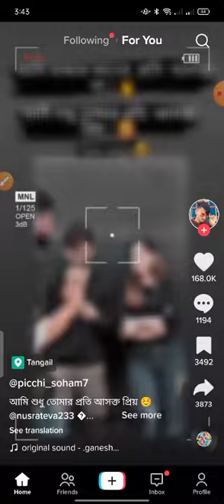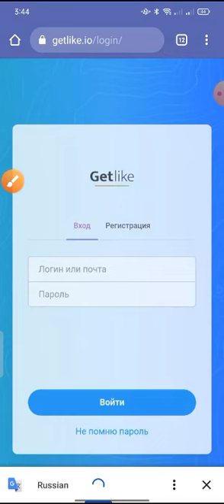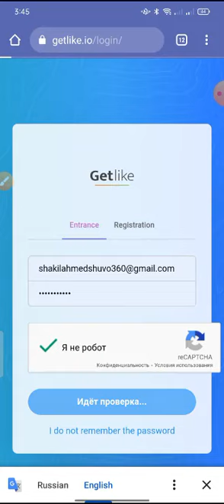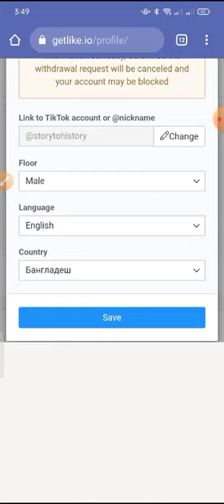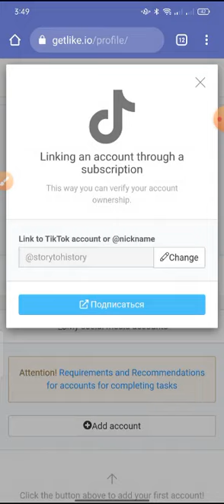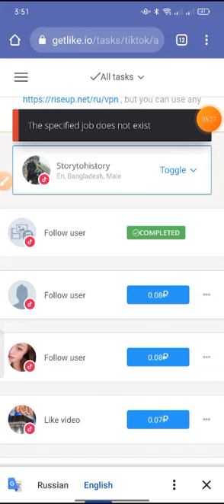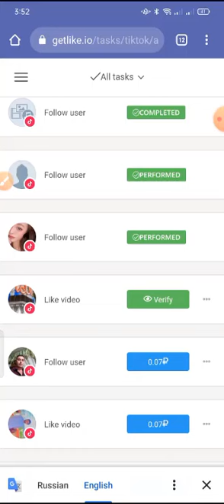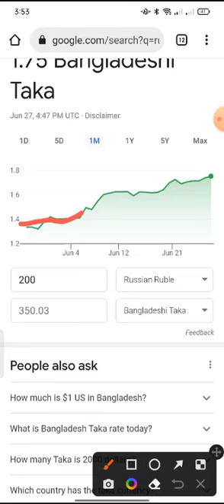Earn $22 ডলার Bonus ফ্রি Mobile Earning Site Payment Bkash | Online income BD| Make Money Bangladesh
অনলাইনে আয় করার সহজ উপায়, টাকা ইনকাম করার সহজ উপায়, online income,
 ইনকাম করার নতুন উপায় 2022, টাকা ইনকাম করার app 2022,
income site payment bkash, income bangla,
online income bd payment bkash 2022, ইনকাম করার নতুন উপায়,
 নতুন অনলাইন ইনকাম, নতুন ইনকাম সাইট ২০২২, মোবাইলে টাকা ইনকাম করার উপায়
, new income app 2022, online income site 2022,
online_income, website income, online job bd payment bkash,
 online income website bangladesh 2022, how to earn money,
income bd, income website, mobile diya taka income 2022,
online income bd, online income bd payment bkash 2022,
 trusted earning app, অনলাইন ইনকাম মোবাইল দিয়ে,
 অনলাইনে টাকা আয় করার সহজ উপায়, অনলাইনে টাকা ইনকাম, ইনকাম করার নতুন উপায়,
কিভাবে অনলাইনে টাকা ইনকাম করা যায়, টাকা ইনকাম করার app,
 মোবাইল দিয়ে টাকা ইনকাম, বিকাশ থেকে টাকা ইনকাম করার উপায়,
make money from home, কিভাবে  টাকা ইনকাম করা যায়,
টাকা ইনকাম, অনলাইনে আয় করার সহজ উপায়, online income bd payment bkash,
 incam app,  online income bd, মোবাইল দিয়ে টাকা ইনকাম, income,
online income apps, টাকা ইনকাম করার সহজ উপায়, earn money online bangla,
 money earning apps, new earning app 2022, online income,
 online income app, online income bd payment bkash 2022 online inkam,
টাকা ইনকাম করার app 2022, ইনকাম করার নতুন উপায় 2022, ইনকাম করার নতুন উপায়, bitcoin income,
 online earning app, মোবাইল দিয়ে টাকা ইনকাম করার উপায়!, টাকা ইনকাম করার app 2022,
 টাকা ইনকাম করার সহজ উপায়, ইনকাম করার নতুন উপায়, ইনকাম করার নতুন উপায় 2022, income,
online income, online income bd payment bkash, গেম খেলে টাকা আয়, টাকা ইনকাম,
টাকা ইনকাম করার অ্যাপস, bkash_payment_2022, online_income, bd earning app,
earning app bangla, income apps 2022, students online jobs,
new online job,make money online, online income bangla tutorial 2022,
 earn money online,taka income apps, mobile earning app, trusted earning app,
 daily earning app, make money online,online income bd,
 online income bd payment bkash, online income bangladesh,
 online income app bd, online income bd 2022, bd online income,
কিভাবে মোবাইল ফোন দিয়ে টাকা আয় করব,কিভাবে মোবাইল দিয়ে টাকা আয় করা যায়,ইনকাম অ্যাপ,
অনলাইনে আয় বিকাশে পেমেন্ট ২০২২,মোবাইলে টাকা আয়ের সহজ উপায়,মোবাইল দিয়ে টাকা আয় বিকাশে পেমেন্ট 2022
,মোবাইল দিয়ে টাকা আয় করুন 2022,apps দিয়ে টাকা আয়,অনলাইন থেকে আয় করার উপায় freelancing,
টাকা ইনকাম apps, apps দিয়ে টাকা আয়,কিভাবে মোবাইল দিয়ে টাকা ইনকাম করা যায়,অনলাইন ইনকাম,
বাংলাদেশি ইনকাম অ্যাপ পেমেন্ট বিকাশ,অনলাইন ইনকাম ২০২২, অনলাইনে আয় বিকাশে পেমেন্ট ২০২২,
মোবাইলে টাকা আয়ের সহজ উপায়,মোবাইল দিয়ে টাকা আয় বিকাশে পেমেন্ট 2022,মোবাইল দিয়ে টাকা আয় করুন 2022,
apps দিয়ে টাকা আয়,অনলাইন থেকে আয় করার উপায় freelancing,কিভাবে মোবাইল দিয়ে টাকা ইনকাম করা যায়,
অনলাইন ইনকাম,বাংলাদেশি ইনকাম অ্যাপ পেমেন্ট বিকাশ,অনলাইন ইনকাম ২০২২,Best income app 2022,
online income bd peyment bikash,Payment bkash, App,Online Income Bangladesh 2022
,New earning app 2022,Online Income BD,Payment BKash,Earn Money Online,
online income bd peyment bkash,online income, Online Income Bangladesh 2022,
 Income Bangla Tutorial 2022,online income bd 2022,অনলাইন ইনকাম, Online income Bangla,
 earn online , income bd,Earn money Online 2022,Make money online 2022,
 Earn money App 2021,Bangla income Apps 2022, How to earn money online 2022,
How to make money online 2022, Online income Bangla, Online income Bangla tutorial 2022,
গেম খেলে টাকা ইনকাম ২০২২, online tech pro, online income, online income bd,
online income bd payment bkash 2022, online job bd payment bkash,
অনলাইনে আয় করার সহজ উপায়, কোন এপ দিয়ে টাকা ইনকাম করা যায়, টাকা ইনকাম করার সহজ উপায়,